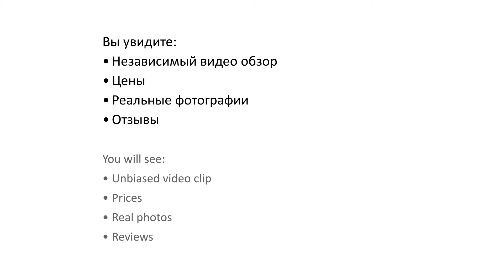Marsol 4* (Марсол) - Lloret de Mar, Spain (Льорет-де-мар, Испания)